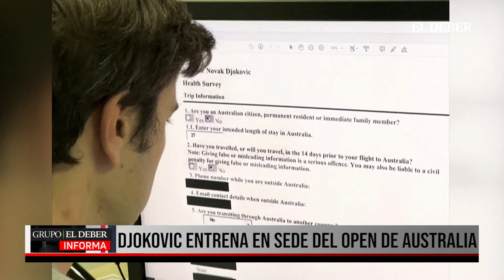DJOKOVIC ENTRENA EN SEDE DEL OPEN DE AUSTRALIA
Djokovic entrena en sede del Open de Australia tras victoria legal